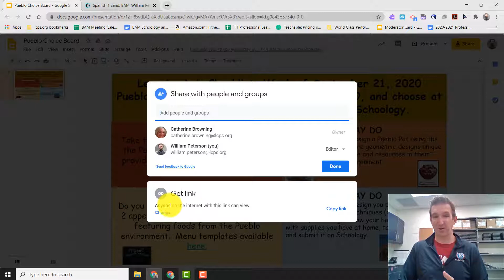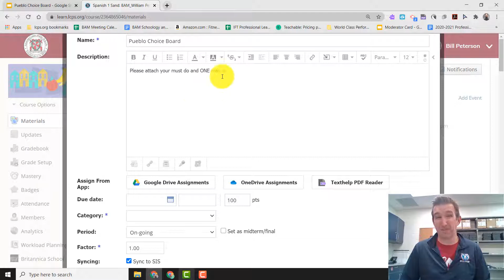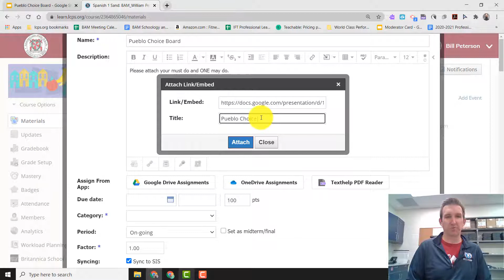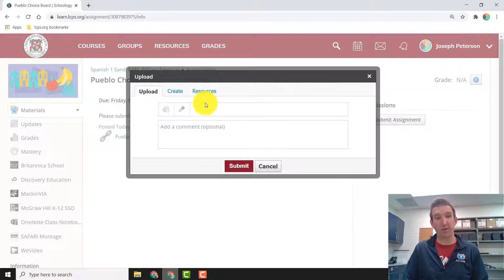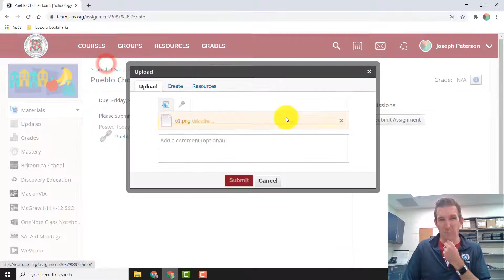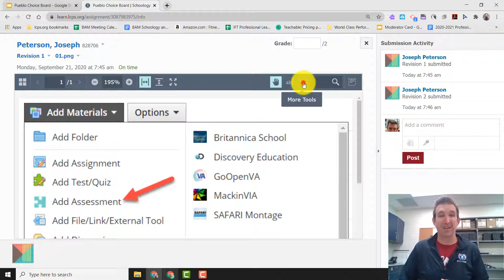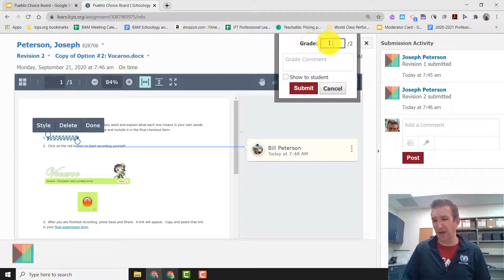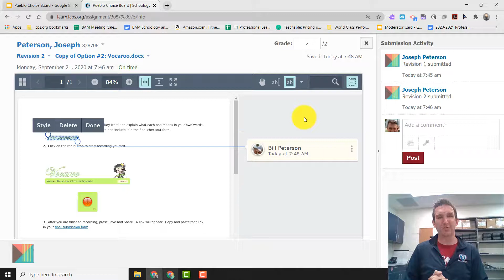COMPLETE WALKTHROUGH: Using Choice Boards in Schoology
In this video, I will show you how you can:
1. use your choice boards from Google Slides into Schoology
2. show your students how to submit multiple artifacts in one assignment
3. give feedback and grade the multiple artifacts

NOTE: this video will simplify your life if you are currently having students SHARE their Google docs back to you.